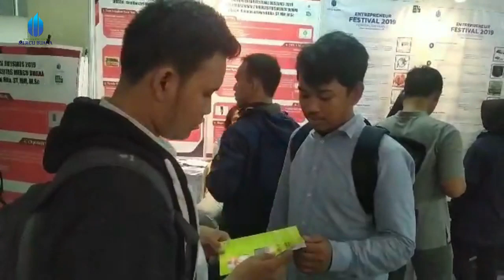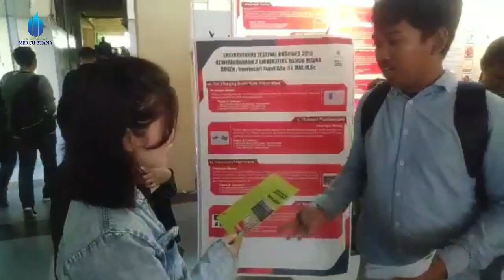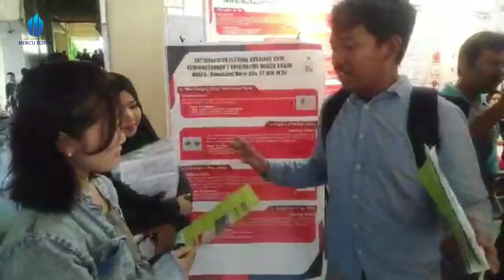Kelompok 7 | Festival Bisnis - Kewirausahaan 2 | ENFEST DESEMBER 2019